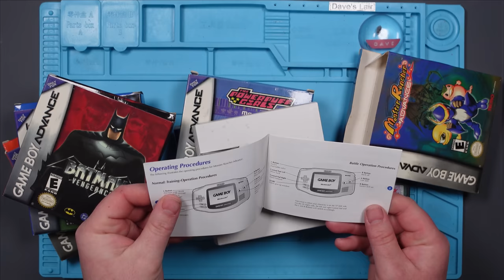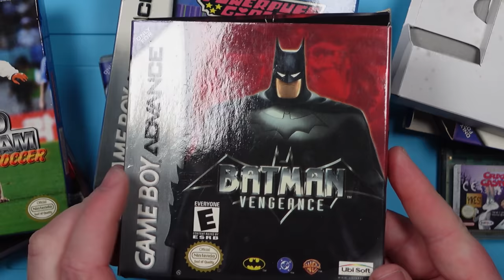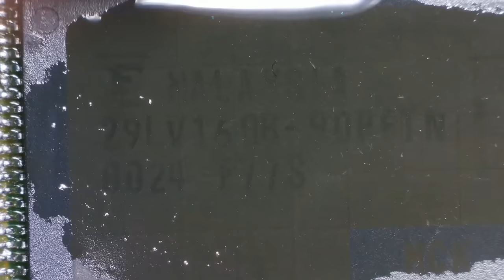I Bought 8 FAULTY GAME BOY Games on eBay & I Think I Got SCAMMED!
I bought this joblot of Nintendo Game Boy Advance and Color games from eBay (which also included the 2 Mega Drive Games from a previous video) for £36.

The quality of these items is questionable to say the least, but let's see if I can FIX them!

Steve

The magic things I use to break stuff;
My soldering iron
My hot air station
My microscope
My desoldering gun that goes "moo"
My multimeter
My thermal cam

Filming equipment;
My cameras
My microphone
My VO mic